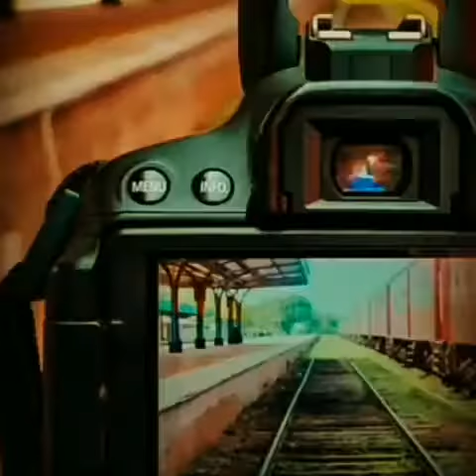Panda music for camera